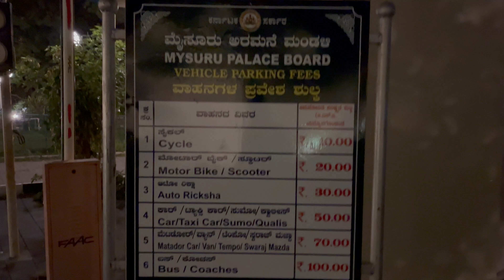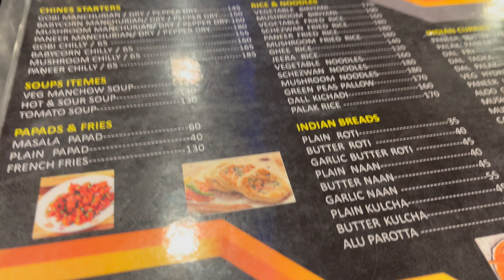Mysore Palace Light & Sound Show | Bangalore To Mysore | One Day Road Trip | Visiting Place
dream to roam
dream 2 roam